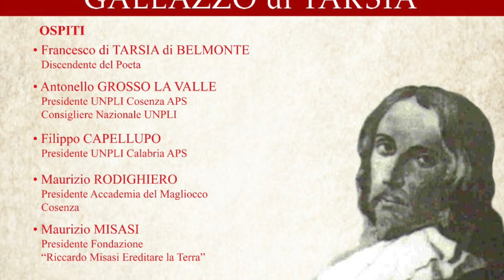Giovanna Ruggiero - XXIX Edizione Premio Galeazzo di Tarsia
Giovanna Ruggiero, Presidente Pro Loco di Belmonte Calabro - XXIX Edizione Premio Galeazzo di Tarsia - Belmonte Calabro (Cs) - 29 luglio 2023 - A cura di Antonio Abbruzzese e Marco Marchese